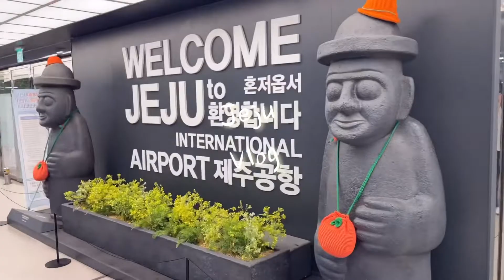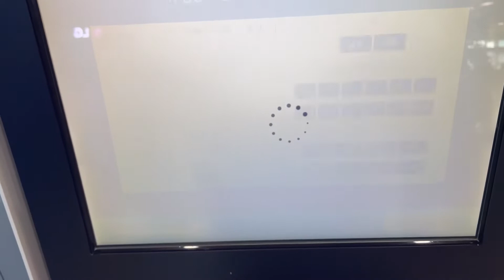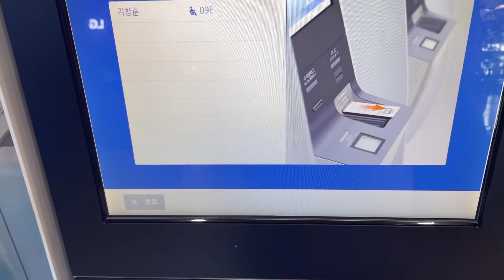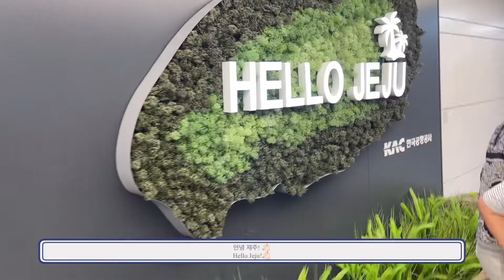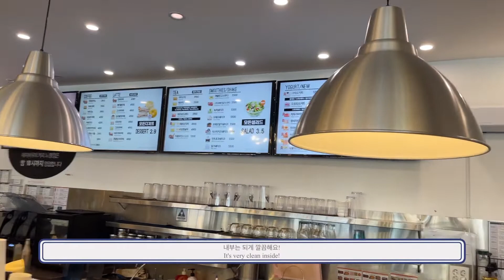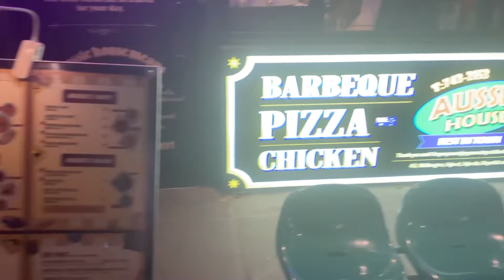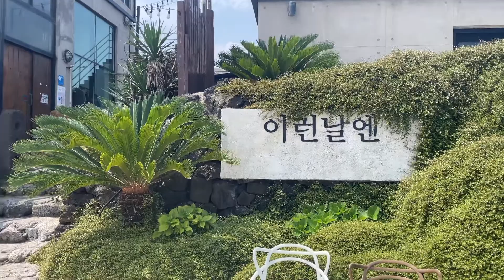SUB) VLOG 제주도 브이로그 1탄! 2박 3일 여행 브이로그 Jeju island Tour VLOG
**This is an ASMR Video. Please wearing earphone for listening real sounds**